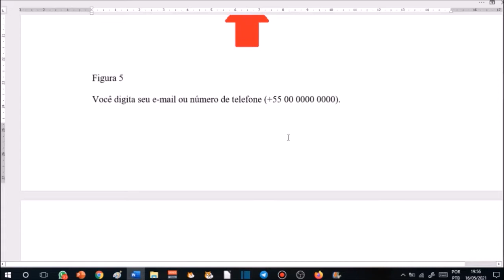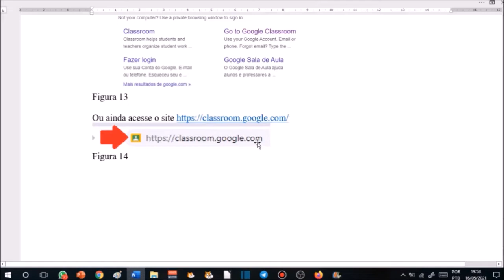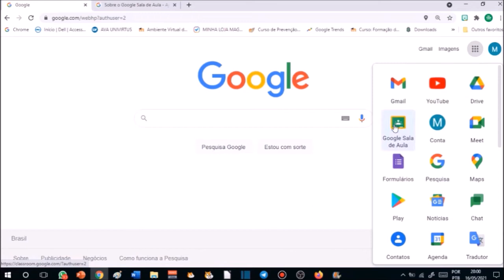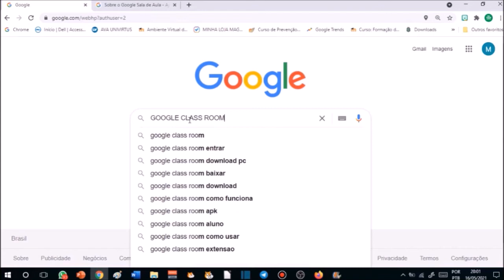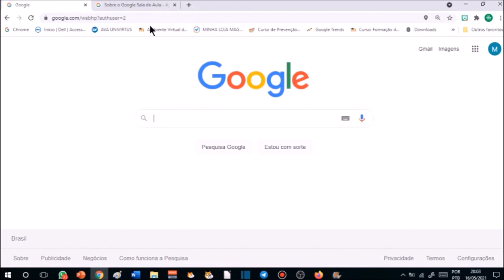Aula 02 - Como Acessar o Google Classroom? Ou Google Sala de Aula?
Você sabe como acessar o google classroom?
Sabe como utilizar perfeitamente o Google Classroom?
Confira essas e outras aulas do canal!!!
🎞️ Link para abrir uma conta no google
Assista também:
AULA 06 - COMO CRIAR REUNIÕES NO GOOGLE MEET PELO GOOGLE CLASSROOM?
07 - COMO TROCAR O BANNER DO CABEÇALHO NO GOOGLE CLASSROOM?
AULA 08 - COMO ADICIONAR UM ATIVIDADE NO GOOGLE CLASSROOM?
AULA 09 - COMO CRIAR UMA ATIVIDADES NO GOOGLE CLASSROOM?
AULA 10 - COMO CRIAR UMA ATIVIDADE COM TESTE NO GOOGLE CLASSROOM?
AULA 11 - COMO CRIAR UMA PERGUNTA NO GOOGLE CLASSROOM?
AULA 12 - COMO DISPONIBILIZAR MATERIAS NO GOOGLE CLASSROOM?
AULA 13 - COMO REUTILIZAR POSTAGENS NO GOOGLE CLASSROOM?
AULA 14 - COMO ORGANIZAR OS TÓPICOS NO GOOGLE CLASSROOM?
AULA 15 - COMO ATRIBUIR NOTAS AOS ALUNOS NO GOOGLE CLASSROOM?
AULA 16 - COMO GERAR UM RELATÓRIO DE NOTAS DO GOOGLECLASSROOM?
AULA 17 - QUAL A DIFERENÇA DE UMA CONTA COMUM PARA UM CONTA INSTITUCIONAL NO GOOGLE CLASSROOM?
AULA 18 - COMO COMPARTILHAR DE MANEIRA CORRETA MATERIAIS AOS ALUNOS NO GOOGLE CLASROOM?
AULA 19 - COMO RESOLVER PROBLEMAS COM O GOOGLE CLASSROOM?
AULA 20 – APRESENTAÇÃO
🤝 Muito obrigado por ter assistido.
🗣️ Comente e dê suas contribuições 🗣️
👍 Deixe o seu like se foi uma bênção para a sua vida 👍
🌐 Compartilhe para estar abençoando a vida de outras pessoas. 🌐
📚 Conteúdo do vídeo:
👉 Como Acessar o Google Classroom? Ou Google Sala de Aula?